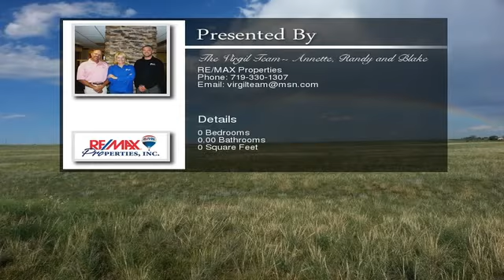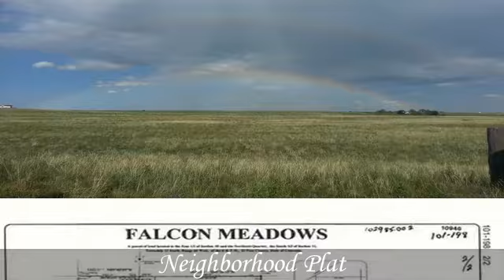6765 Falcon Grassy HT Peyton CO 80831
Prime Location Only 4 Miles From The Heart Of Falcon (Hwy 24 and Meridian) Paved Road Frontage To Falcon Grassy Heights * Easy Access To Shopping, Restaurants, Schriever AFB and Colorado Springs * Desirable 35 Acre Lot With Pikes Peak Views And Protective Covenants * A-35 Zoning *Bring For Horses * A Perfect Place To Build Your Dream Home To view the property at 6765 Falcon Grassy HT Peyton CO 80831